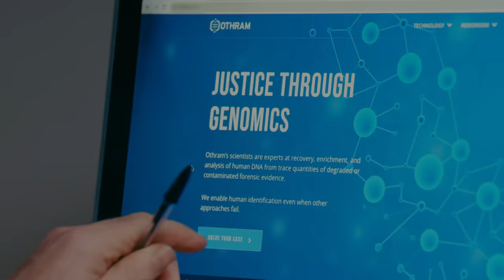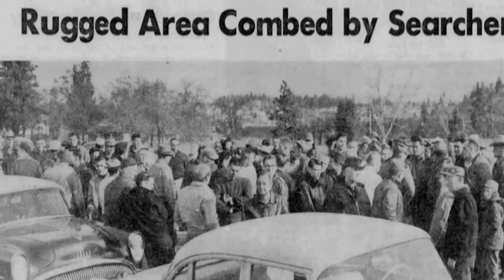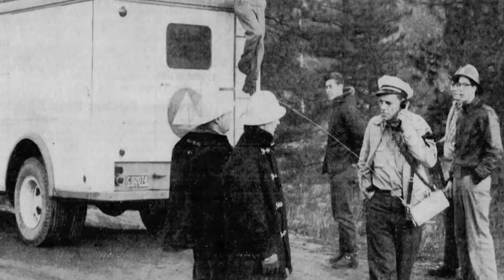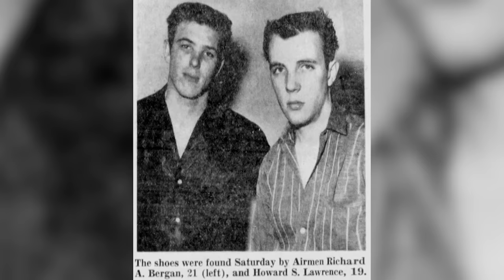Finally Solved 62 Years Later! Candy Rogers | Bloodline Detectives with Nancy Grace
Spokane, Washington, 1959, 9-year-old Candy Rogers is abducted, raped and killed while selling Girl Scout mints. The community is shaken as detectives fail to find the perpetrator. For 62 years the case remains cold until genetic genealogy provides a long awaited breakthrough.

Now in its third season, Bloodline Detectives is the leading true crime series that explores how police departments harness genetic genealogy to solve crimes that were once considered "unsolvable," bringing long-awaited answers to victims' families.

Your favorite shows like World’s Most Evil Killers, Meet Marry Murder, Forensic Files, Unsolved Mysteries, Murdered At First Sight and Bloodline Detectives are all available to stream 24/7 for free via the FilmRise Streaming Network. You can access The FilmRise Streaming Network through most free App Platforms and Smart TV portals such as Amazon Fire TV, The Roku Channel, Android, iOS and many more.